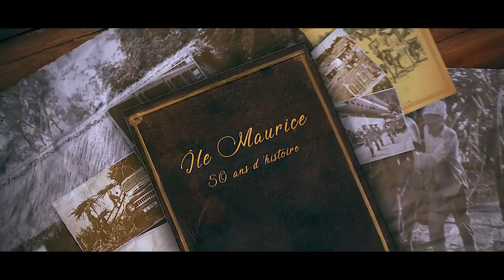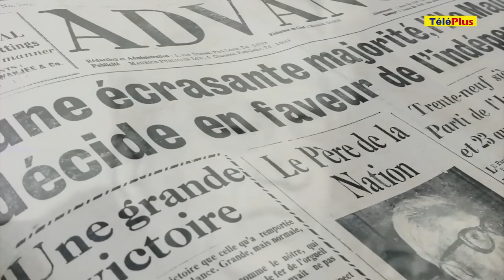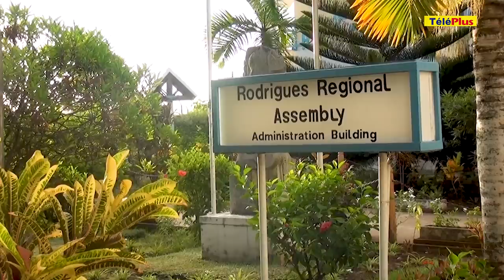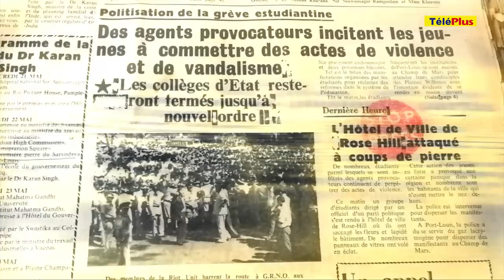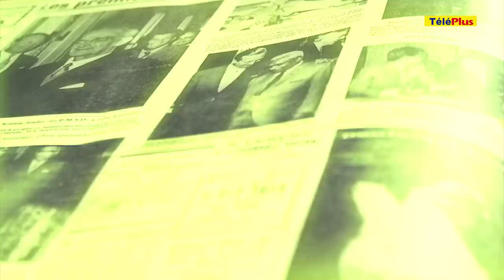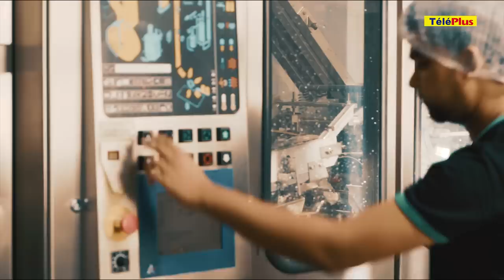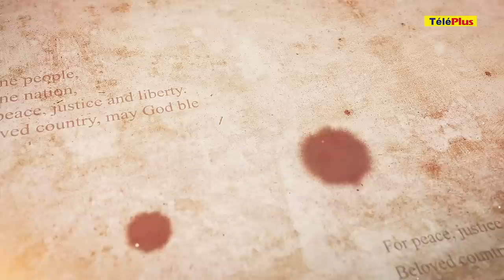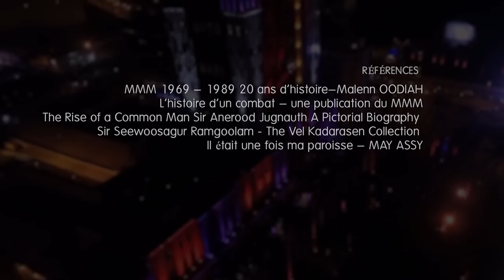[Film documentaire] 50 ans d’indépendance - Une île, un miracle, une destinée